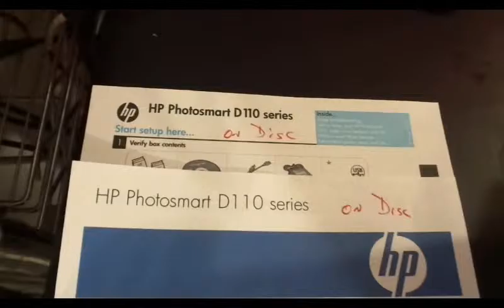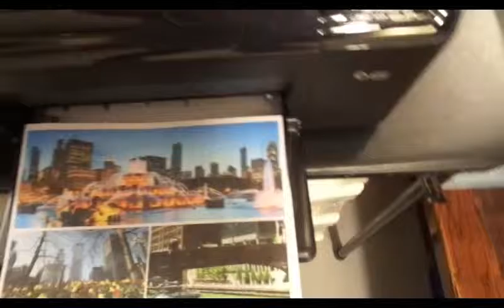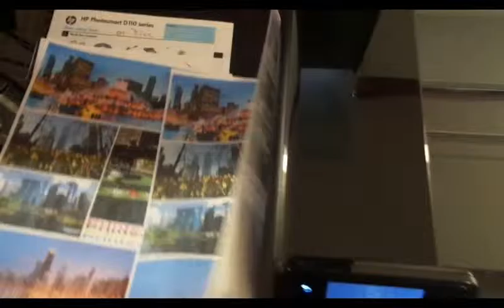HP Photosmart D110a